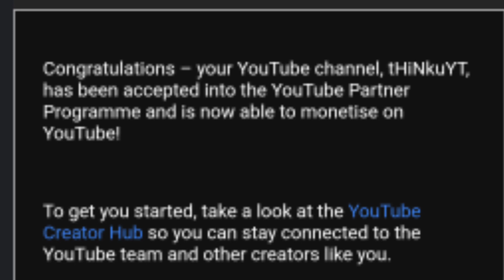Gaming Channel Monetisation Process | Thanxx For 1k Subscriber 4k watch hours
So hello guys kiya haall chaal😍
Finaally humara bhi channel Monetisation complete ho gya hai or sbhi ko dil se thankyou jnhone itna support kiya mujhe | Or iss video mein maine bhout topic cover kiya hai like | How to complete Monetisation | gaming channel monetisation process | 1k Subscriber or 4000 watch Hours | gaming channel monetisation process | super chat button enable | how to on super chat button | how to enable super sticker | or bhout khuch ...

But again main thanxx bolunga sbhi ko dill se
And big thanxx to👇👇

•groot
•monger
•superman
•hulk
•joker
And all my friends 💚💙💜

📷 MUST WATCH ❤️❤️❤️

👉 NON-STOP 15hrs+ stream

     🧑‍🎤NAME:- SHIVAM
     👩‍🎤IGN :- tHiNkuYT
     🧛CLAN NAME:- VR1
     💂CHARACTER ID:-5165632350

🖥 DEVICE

📽 SCREEN RECODER

    📺Mi scree recorder 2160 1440
    📺IOS inbuilt screen recoder 4k+60fps

⌨️EDITING

     📱ANDROID:-KINEMASTER
       IPAD:-IMOVIE

It may seem like a small thing to you but I appreciate each and everyone of you. All of the feedback and comments are what helped this channel grow to now.